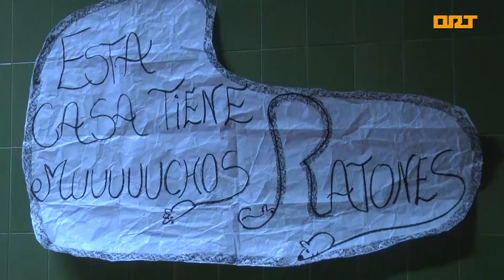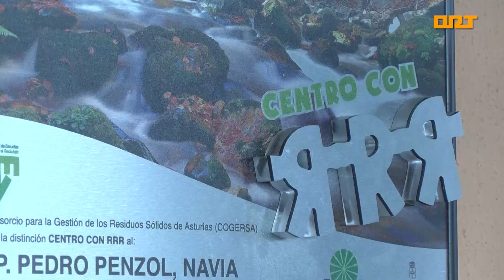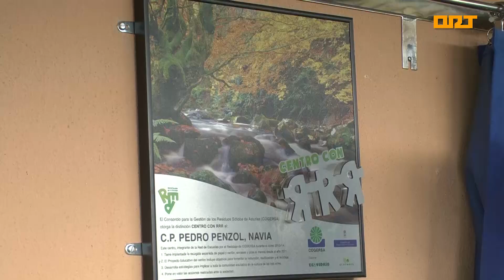ORT NAVIA PUERTO DE VEGA COLEGIO GALARDÓN TRES R FIESTA 27-11-2014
El Colegio Público "Pedro Penzol" de Puerto de Vega (Navia) celebró hoy su jornada de puertas abiertas, con motivo de la entrega del galardón de las Tres R, con el que Cogersa reconoce la labor que se viene realizando para reducir, reutilizar y reciclar materiales. Hinchables, karts, talleres de camisetas, exposición de juguetes... han sido algunas de las actividades realizadas esta mañana en el centro. Además, padres y madres aportaron platos dulces y salados, elaborados con la premisa de reutilizar alimentos.